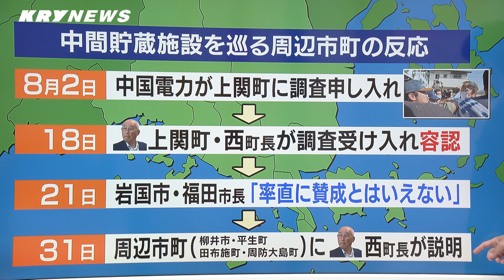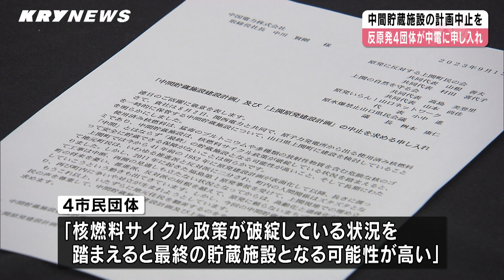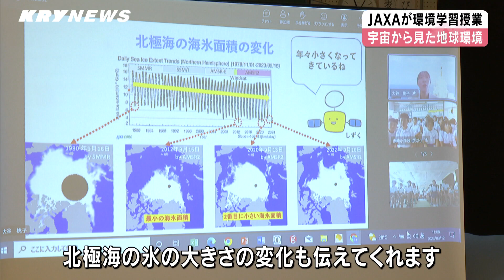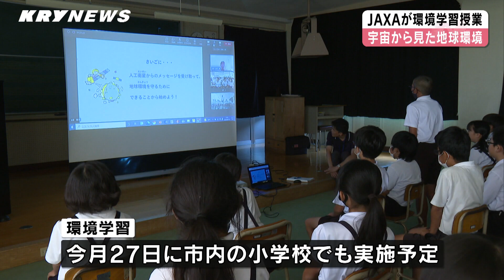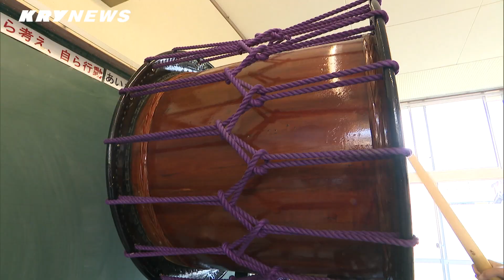【KRYニュースライブ】シーズン開幕を前に山口パッツファイブが知事を表敬/中間貯蔵施設めぐり質疑/JAXA職員が環境学習/室積小で和太鼓体験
2023年9月12日(火) 放送